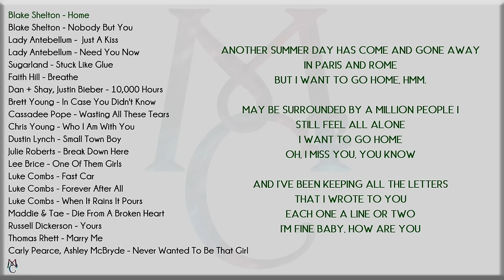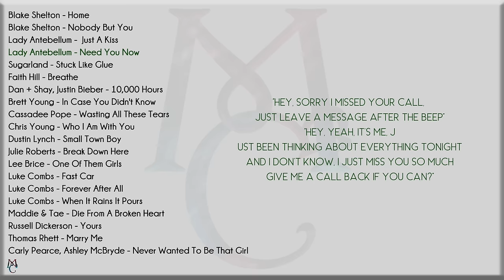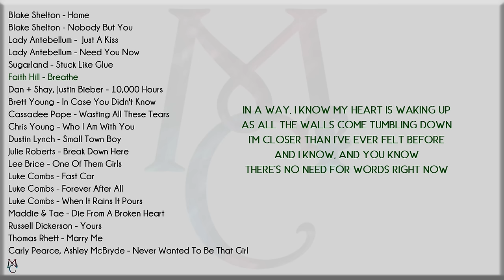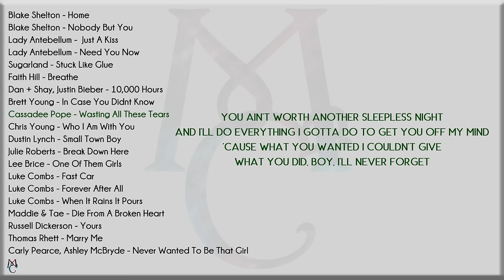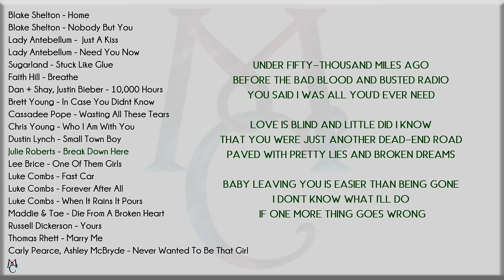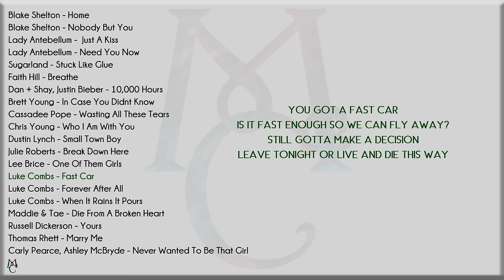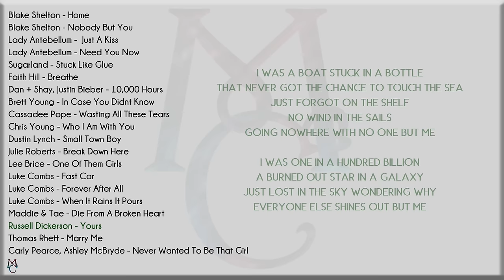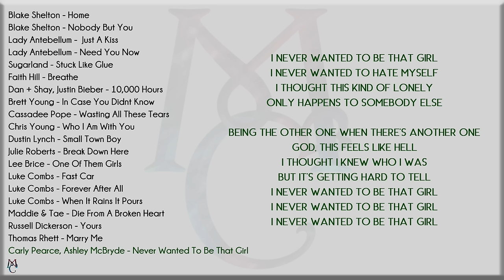Country Music Playlist with Lyrics (Blake Shelton, Lady Antebellum, Luke Combs, Faith Hill)